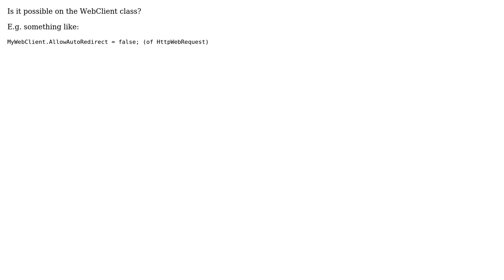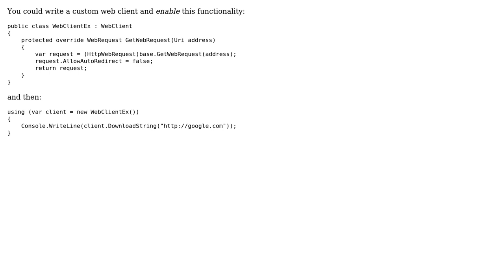How do you prevent the WebClient class from automatically following the location in headers?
With thanks & praise to God, and with thanks to the many people who have made this project possible! | Content (except music & images) licensed under CC BY-SA | Music | Images & others | With thanks to user The Mask user Darin Dimitrov and the Stack Exchange Network Trademarks are property of their respective owners. You are responsible for your own actions.